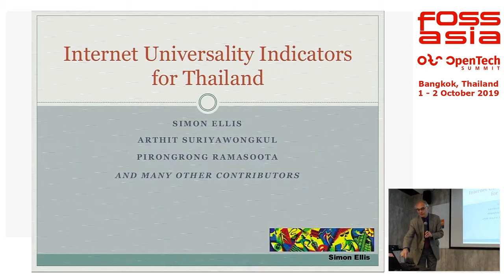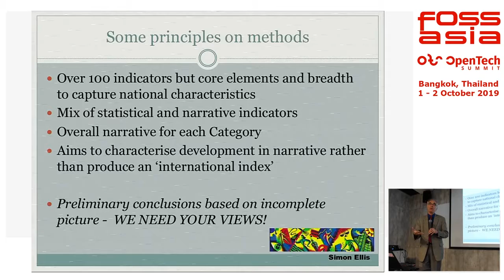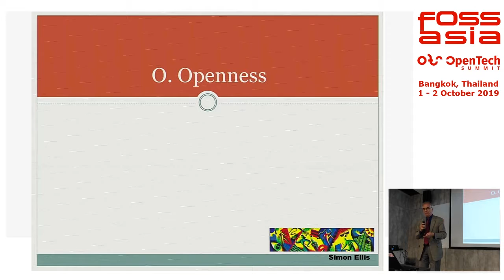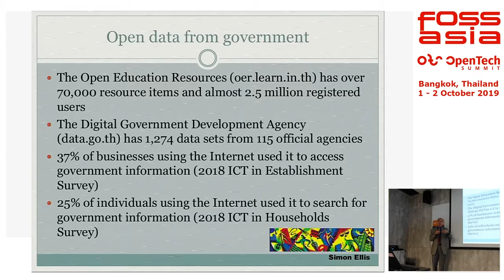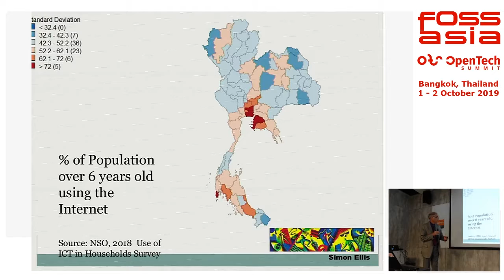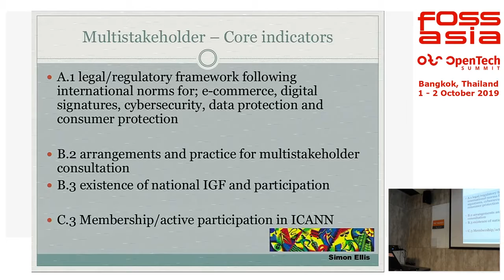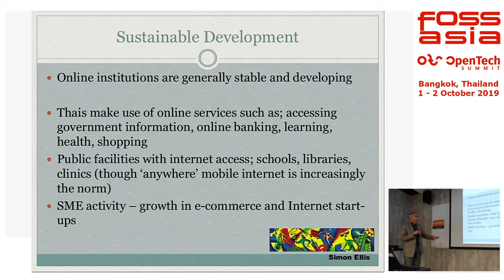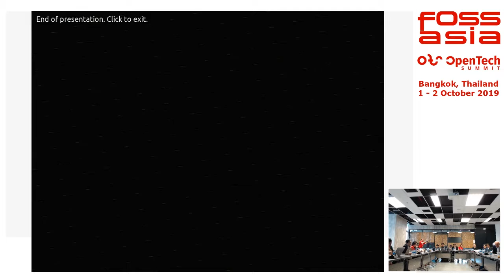Internet Universality in Thailand - Simon Ellis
Dr Simon Ellis, International Expert, UNESCO
Dr Pirongrong Ramasoota, Chulalongkorn University
Mr Arthit Suriyawongkul, Thai Netizen Network

Pilot assessment of Internet Universality in Thailand was undertaken between July and September 2018 and the report was completed jointly by the national research team and UNESCO international expert. The researchers will present the research methodology and the key findings of the assessment based on the application of Internet Universality Indicators in Thailand. The presentation will also highlight areas where improvements can be made regarding Internet Universality in Thailand.